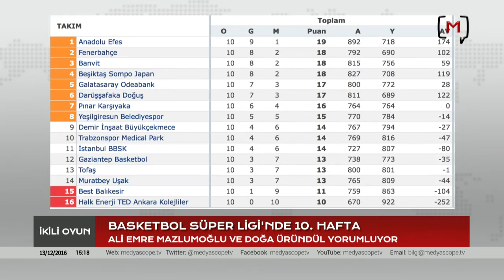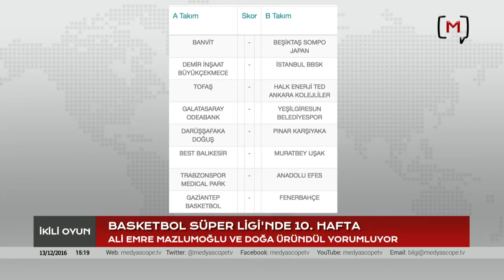İkili Oyun: Basket Süper Ligi'nde 10. Hafta